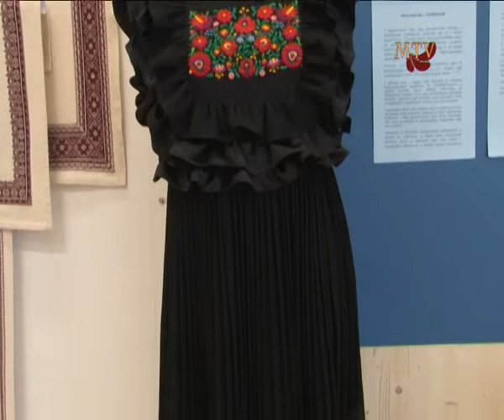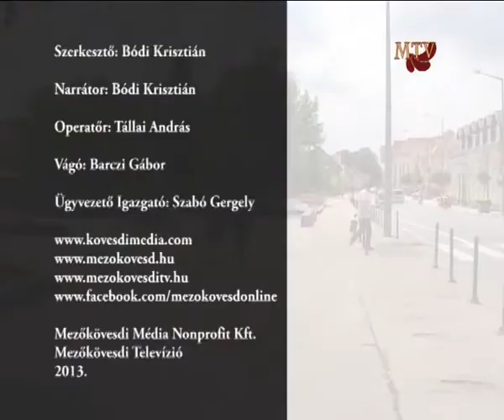50 év a hímzés jegyében